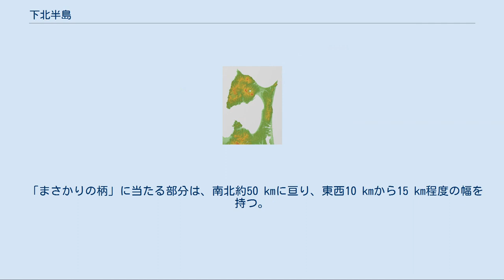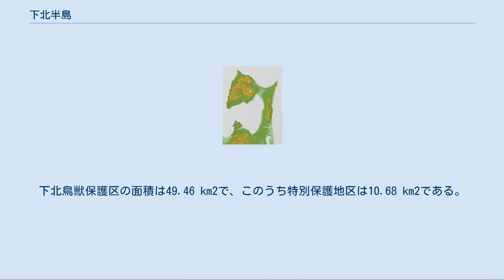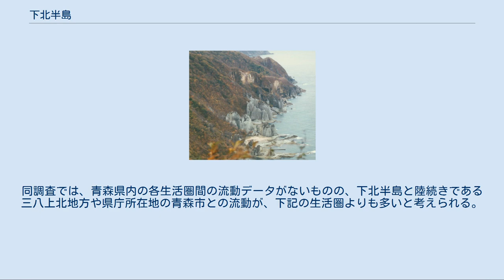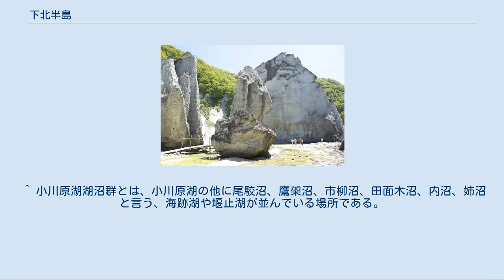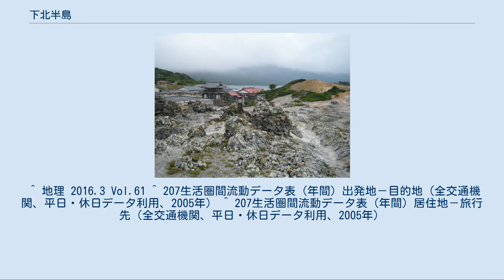下北半島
下北半島の衛星画像 下北半島（しもきたはんとう）は、青森県北東部に位置する本州の最北端部の半島。
半島全体が下北半島国定公園に指定されており、日本三大霊場に数えられる恐山などがある。
 旧斗南藩（「北斗以南皆帝州」から命名）にちなみ「斗南半島」とも呼ばれ、形状が「鉞（まさかり）」に似ているので「鉞半島」「まさかり半島」の別名もある。
 下北半島 下北半島の位置 下北半島の地形図 恐山 下北半島は本州の最北端部であり、青森県北東部に当たる。
野辺地町付近から下北丘陵が北へ向かって直線的に突き出している。
その北部からは西に向かって大きな三角形の半島がさらに突き出しており、陸奥湾の東側半分（野辺地湾と大湊湾）を抱き込むような形をしている。
西に位置する津軽半島との間には平舘海峡がある。
下北半島の北東端は下北丘陵の終端部に当たる尻屋崎、北西端は本州最北端の大間崎である。
北側では、津軽海峡を挟んで北海道の渡島半島と向かい合っている。
大間崎は北海道最南端の白神岬よりも北に位置する。
 「まさかりの刃」に当たる部分には、釜臥山（879 m）を最高峰とする恐山山地が広がり、平地はほとんど見られない。
また緑色凝灰岩を主とする恐山山地西部が侵食しされた結果、仏ヶ浦の奇岩群が形成された。
これに対し、下北丘陵との接合部には田名部低地が広がっており、下北半島の中心都市のむつ市はここに形成された都市である。
約20万年前は本州と恐山山地と下北丘陵は海峡で隔てられていたが、海流が恐山山地を洗い、大量の土砂を運搬したため、陸地をつなぐ平野が形成され、田名部低地になった。
 「まさかりの柄」に当たる部分は、南北約50 kmに亘り、東西10 kmから15 km程度の幅を持つ。
下北半島は太平洋と陸奥湾を隔てており、北部には日本最大の砂丘の猿ヶ森砂丘がある。
また、南端の太平洋側、すなわち、下北半島の付け根には小川原湖湖沼群が見られる。
 なお、下北半島は全域が青森県に属しており、ここに位置する市町村は、むつ市、下北郡（風間浦村、大間町、佐井村、東通村）、上北郡（横浜町、野辺地町、六ヶ所村）人口93,979人、面積1,876.82km²、人口密度50.1人/km²。
（2021年2月1日、推計人口）である。
これらの自治体から成る下北地方は、むつ市田名部を中心として3つの地方に区分される。
 下北半島の気候は日本海式気候に属す。
また、ケッペンの気候区分では大部分の地域がCfbに区分される。
ただし、海に囲まれている上に、山もあるため、同一半島内であっても地域によって気候に違いが見られる。
 下北半島は本州の最北端に位置し、幾つかの生物の北限地となっていることから、下北半島と北海道の間は分布境界線であるブラキストン線に定義されている。
ニホンザル（北限のニホンザル）がヒトを除く霊長類では地球上で最も北に生息している他に、ツキノワグマやニホンカモシカの北限地でもあり、シュレーゲルアオガエルが大間町で繁殖の北限に当たる。
なお下北半島のツキノワグマ個体群は環境省のレッドデータブックで「絶滅のおそれのある地域個体群」として評価されている。
また、宇曽利湖のウグイが強酸性の湖水に生息する魚類として知られており、一般に魚類が生息できる酸性度の限界を越えた環境下で生息している。
 下北半島には、国の天然記念物に指定されている「縫道石山・縫道石の特殊植物群落」があり、オオウラヒダイワタケやキザキナナカマド、コメバツガザクラなどが生育している。
また下北半島の西部は、1984年11月1日に鳥獣保護区（希少鳥獣生息地）に指定された。
下北鳥獣保護区の面積は49.46 km2で、このうち特別保護地区は10.68 km2である。
 青森市などの津軽地方や、下北半島を含む南部地方の三沢・八戸方面とは、野辺地町または六ヶ所村経由で複数接続されている。
この他、下北半島縦貫道路が建設中である。
 JR東日本の大湊線が、野辺地駅で青い森鉄道線と接続している。
かつて半島北部を走っていた下北交通大畑線は2001年に廃止された。
下北半島には鉄道空白地が広い上に、大湊線は駅間が長いため、主に下北交通の路線バスが運行されている。
 下北半島の西端と津軽地方は、直線距離では海上経由の方が近い。
このため、むつ市脇野沢・佐井村などと青森港を結ぶ旅客船（シィライン）が運航されている他に、脇野沢と津軽半島の蟹田港を結ぶ「むつ湾フェリー」（冬季運休）が平舘海峡を結...